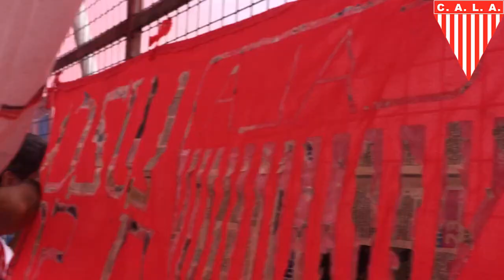Hinchadas de Buenos Aires (Argentina) PARTE 3 "B METRO"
hinchadas de la provincia de buenos aires (Argentina)
clubes de tercer categoria de buenos aires B METROPOLITANA